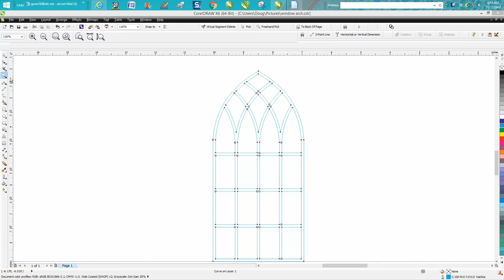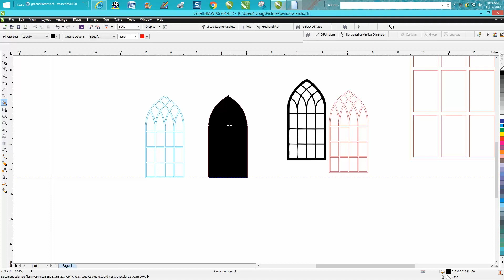Corel Draw Tips & Tricks Window Arch Part 3